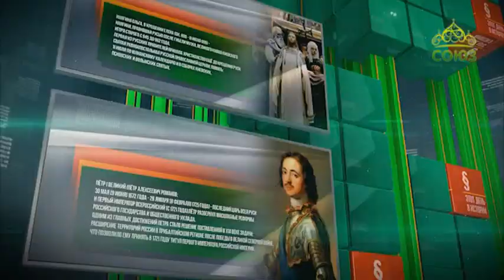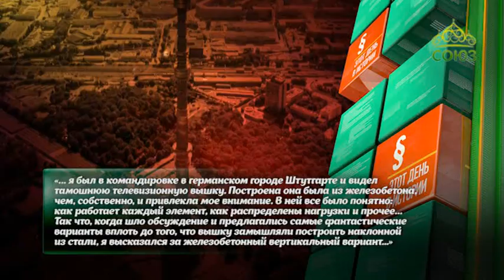Этот день в истории. 15 декабря